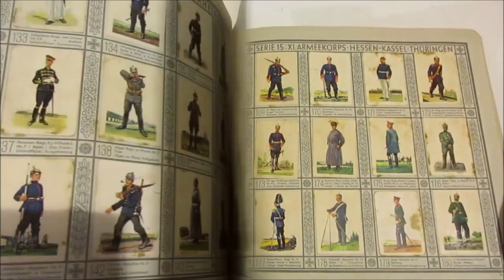Asta 45 - Lotto 43 - Militaria - Waldorf Astoria UNIFORMEN der alten armee - Album completo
Militaria - Waldorf Astoria UNIFORMEN der alten armee - Album completo con 300 figurine di uniformi militari, provenienti dai pacchetti di sigarette. Ben conservato, qualche fioritura all'interno.